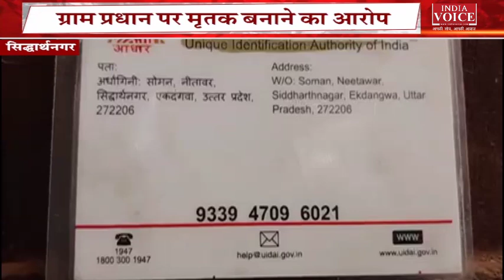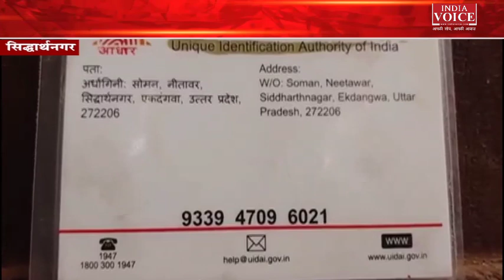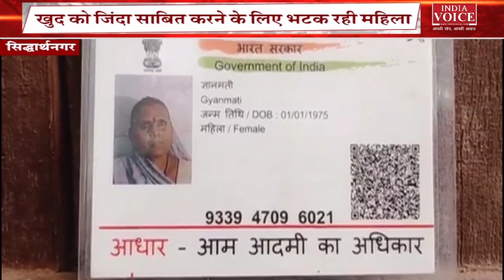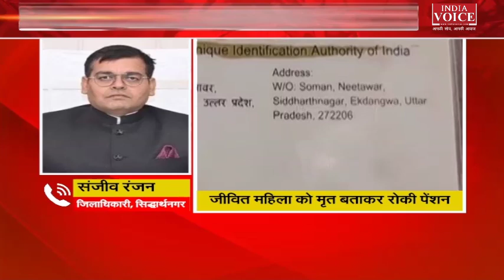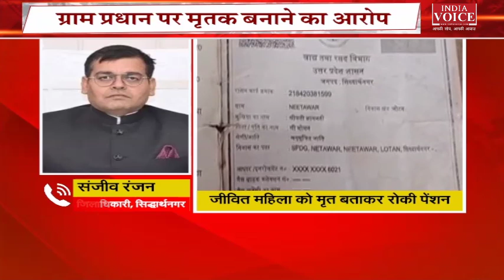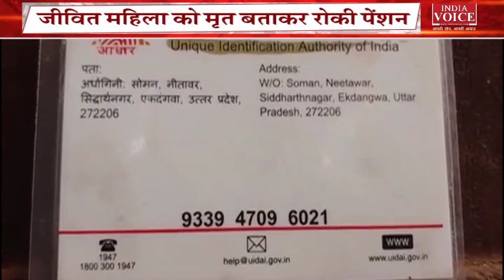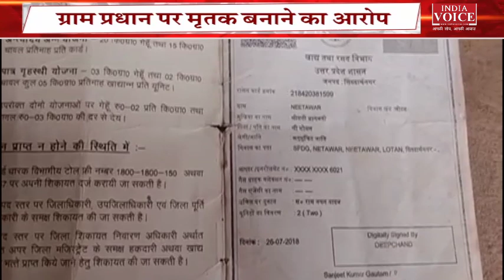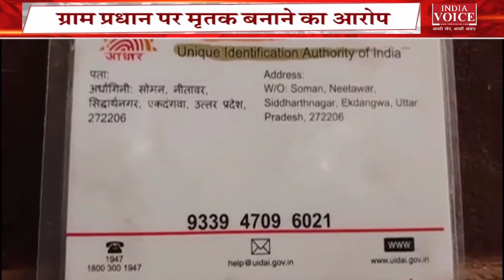Siddharthnagar | खुद को जिंदा साबित करने में लगी विधवा महिला ! देखिये पूरी खबर।